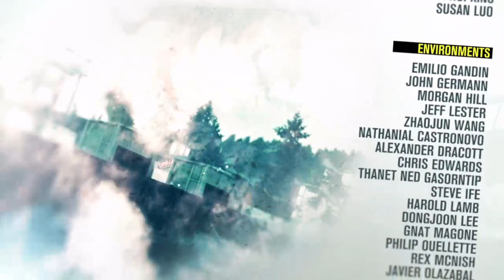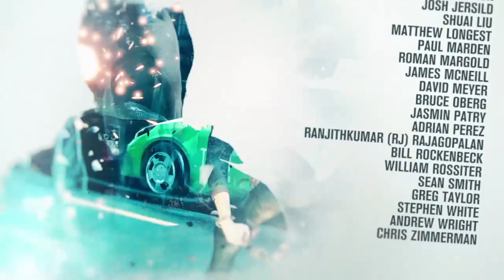inFAMOUS SECOND SON GAMEPLAY 5